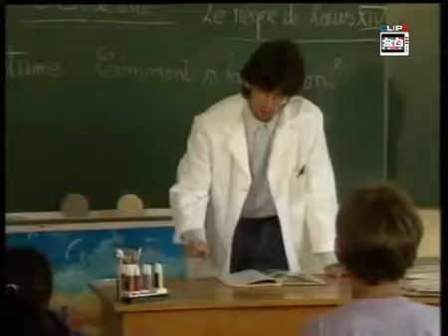Melody- Y'a pas que les grands qui rêvent